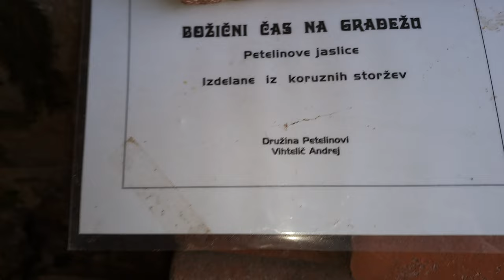2023-12-27 GRADEŽ jaslice